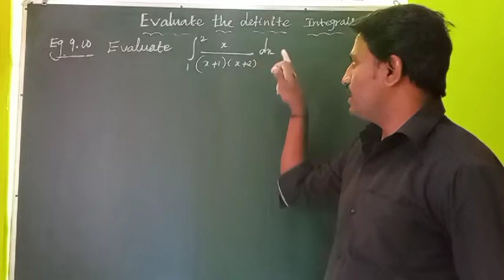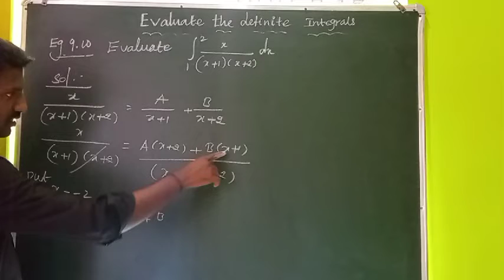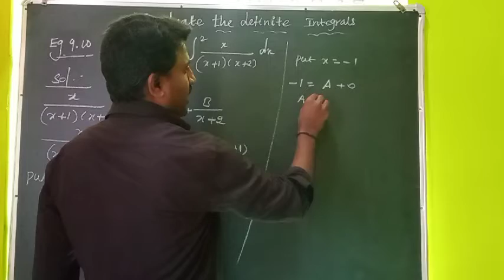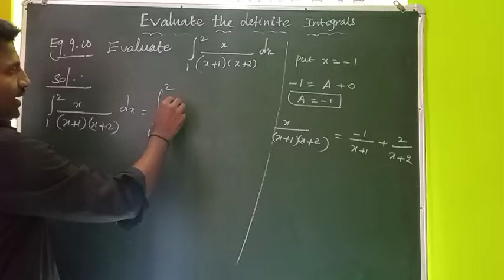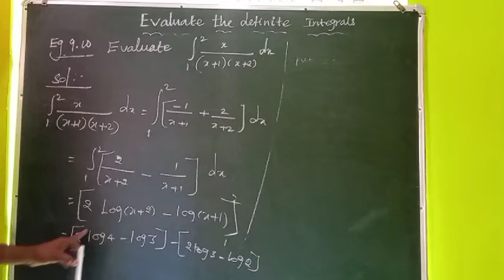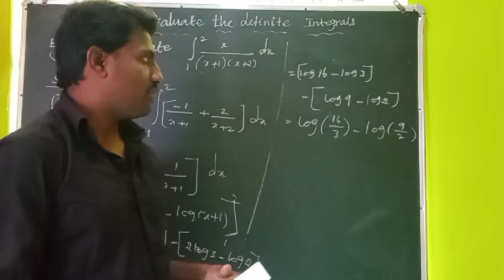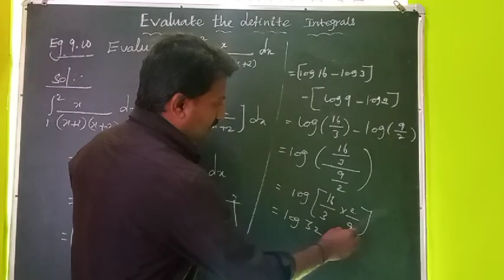TN maths 12 th std Eg 9.10 application of integrations